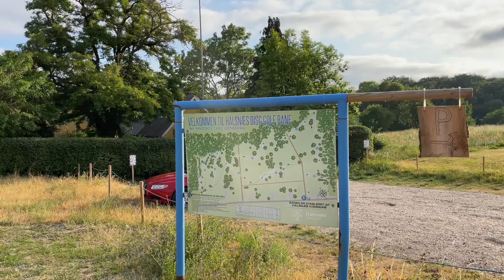Clash Discs VS Halsnæs Disc Golf - Kan jag toppa UDisc Topplista?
Clash Discs VS Halsæs Disc Golf - Jag och mina discar begav oss till Fredrikværk för att se om jag kunde spela en runda som var tillräckligt bra för att nå toppen på UDisc Topplista de senaste 30 dagarna. Hur gick det?